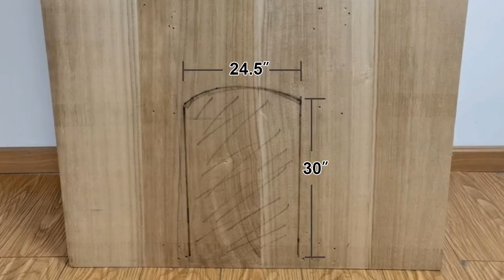How To Install And Set HPS Fence Automatic Chicken Door Opener AD004 When First Use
Automatic chicken coop door opener let you not need to get up at the crack of dawn! And the same time giving you peace of mind by helping to protect your chickens from pesky foxes, raccoons, rats, or any other predators.
HPS developed 6 generations of automatic chicken door openers to meet the needs of different customers.

When you install and set the chicken door opener first time, please kindly check. Following the steps in video, the opener will work well.

HPS Fence was established in 2003, focusing on providing professional technical solutions for small electronic farms and home backyards. At present, we have provided electronic fence solutions for thousands of customers from North America, South America, Europe, Australia and so on.

Got your solution as below:
①　Electric fence solution for small farm.
②　Solutions for raising animals in family farm.
③　The best way to protect your farm & yard from attacks.
④　The application of electric fence in special scenes.
⑤　Large animals and wild animals electric fence and protection solution.
⑥　All-round intelligent system for feeding animals and protecting yard.